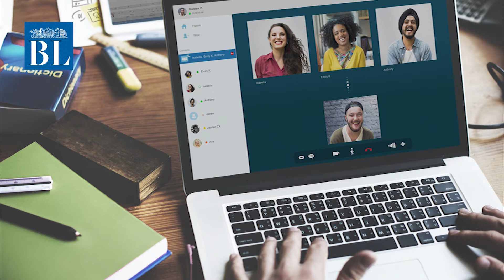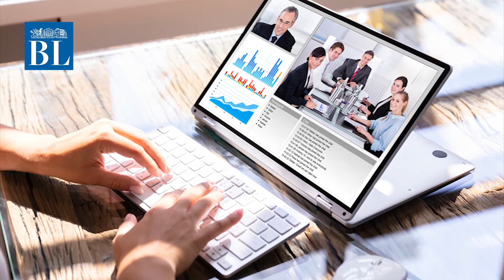A future in video conferencing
Must we resort to zoom or Skype for all our video-based communication? Listen to the podcast with Joy Sebastian of Techgentia.